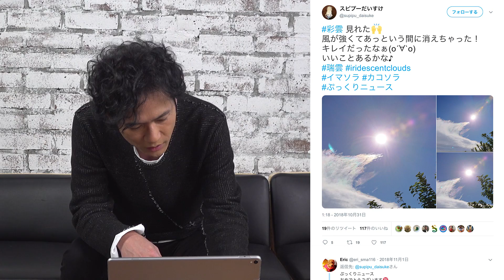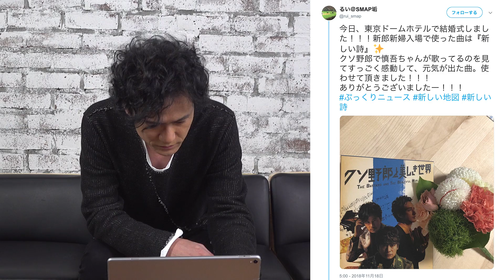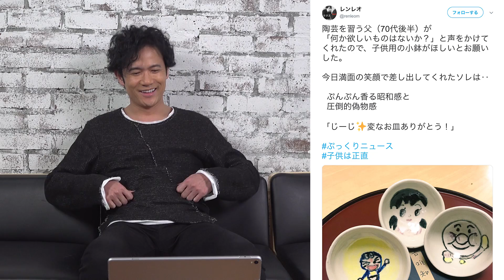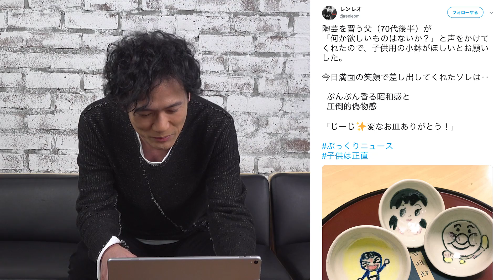【2018年11月】月間ぷっくり大賞〜Pukkuri Of The Month〜